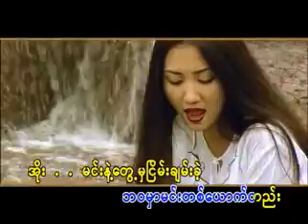BONNIE TYLER - CALL ME (Cover She Copy)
ကယ္တင္ျခင္း - သွ်ီ
Kal Tin Chin - She
Original မူရင္း